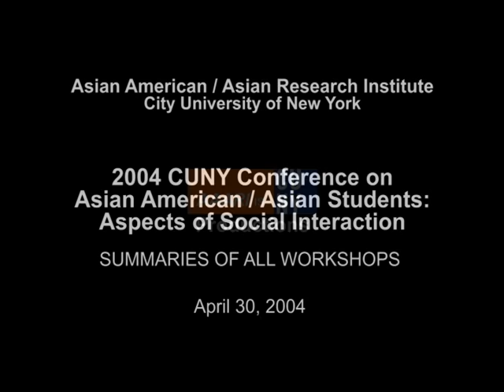Session 4 - 2004 CUNY Conference on Asian American / Asian Students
The conference will address the needs of Asian American and Asian students. Asian and Asian American students suffer from the Model Minority myth in which they are often perceived as bright, successful students without need for academic, developmental, and administrative support. Furthermore, there are great differences within the Asian American subgroups, as well as varying needs between international students, recent immigrants and native born students.

At a CUNY Colloquium held last year, ethnic identity, acculturation, leadership development and active participation in campus life have been cited as the more important issues to be addressed. Other recommendations included focus group interviews of students, consciousness-raising of faculty and staff, and the development of internet accessibility as a way to consolidate CUNY resources to resolve the diversity problem.

Presider: Dr. Frank Shih; Dean of Students, CUNY Law School
Topic: SUMMARIES OF ALL WORKSHOPS

Workshop Presiders: Hiroko Karan, Kyoko Toyama, Raymond Wang, Marie Ting, Sambhavi Lakshminarayauan, Loretta Chin and Dave Bryan.